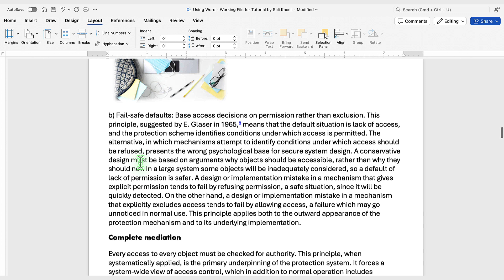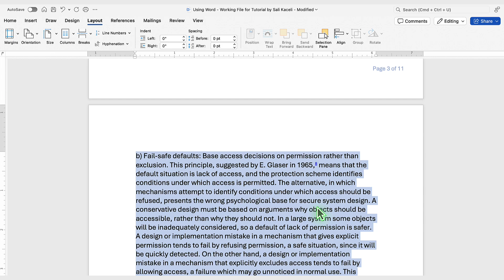How to Set and Customize Margins in Microsoft Word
In this video, learn how to adjust and customize margins in Microsoft Word to create well-structured and professional-looking documents. Margins define the blank space around the edges of your page, and setting them correctly is essential for proper formatting.

👍 NEXT STEPS
If you found this guide helpful, don't forget to give it a thumbs up, subscribe for more Mac tips, and hit the notification bell to stay updated with our latest content!